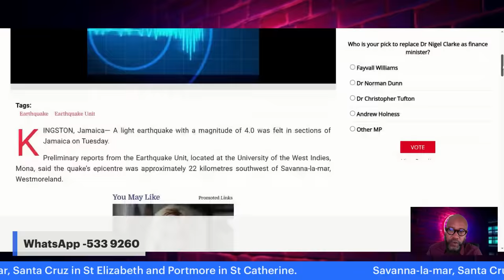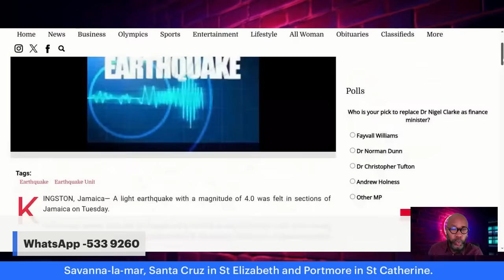Jamaica Gets More Warning As Another Earthquake Hits The Island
Preliminary reports from the Earthquake Unit, located at the University of the West Indies, Mona, said the quake’s epicentre was approximately 22 kilometres southwest of Savanna-la-mar, Westmoreland.